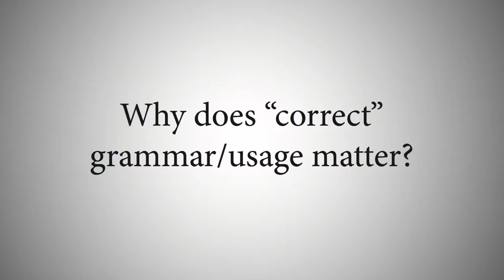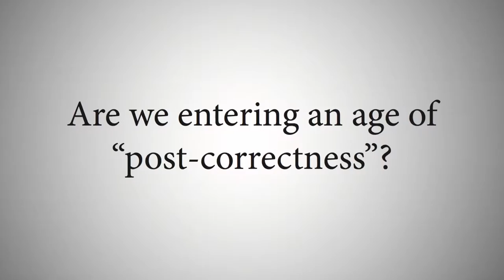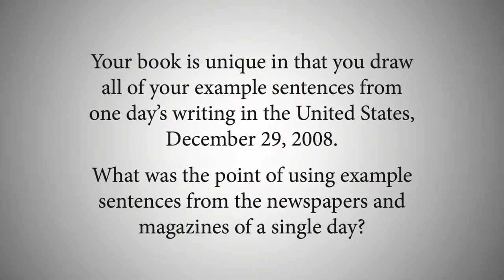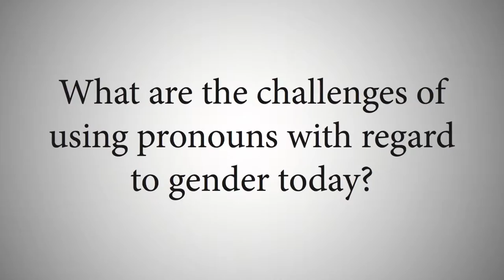One Day in the Life of the English Language: A Microcosmic Usage Handbook by Frank L. Cioffi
Generations of student writers have been subjected to usage handbooks that proclaim, "This is the correct form. Learn it"—books that lay out a grammar, but don't inspire students to use it. By contrast, this antihandbook handbook, presenting some three hundred sentences drawn from the printed works of a single, typical day in the life of the language—December 29, 2008—tries to persuade readers that good grammar and usage matter.

Using real-world sentences rather than invented ones, One Day in the Life of the English Language gives students the motivation to apply grammatical principles correctly and efficiently. Frank Cioffi argues that proper form undergirds effective communication and ultimately even makes society work more smoothly, while nonstandard English often marginalizes or stigmatizes a writer. He emphasizes the evolving nature of English usage and debunks some cherished but flawed grammar precepts. Is it acceptable to end a sentence with a preposition? It is. Can you start a sentence with a conjunction? You can. OK to split an infinitive? No problem.

A grammar and usage handbook like no other, One Day in the Life of the English Language features accessible chapters divided into "Fundamentals," "Fine Tuning," and "Deep Focus," allowing readers to select a level most suited to their needs. It also includes a glossary, a teachers' guide, and a section refuting some myths about digital-age English.